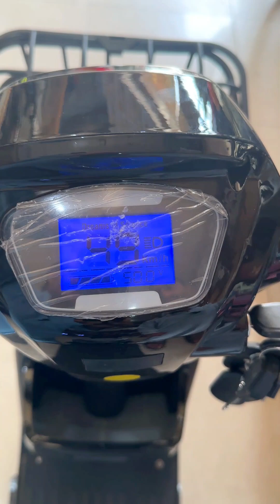Electric Bike Charge once Drive 30 km | A bike without petrol 2023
In this video i will show you rechargeable bike scooty without petrol engine. So please watch the video Thanks.